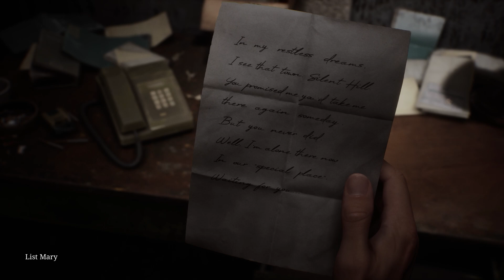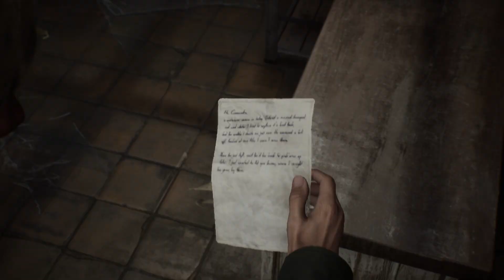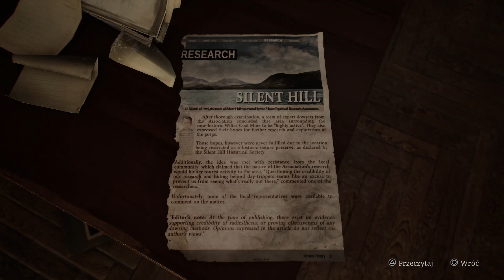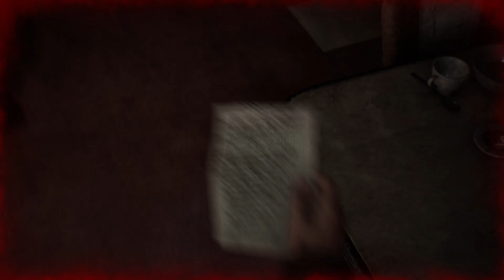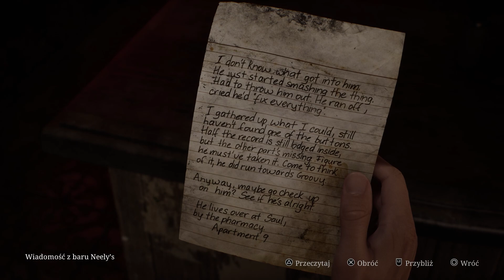Zagrajmy w Silent Hill 2 REMAKE - #1 "W poszukiwaniu Mary"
Zapraszam na serię z Silent Hill 2 REMAKE w moim wykonaniu.